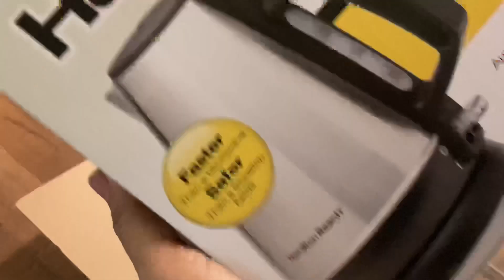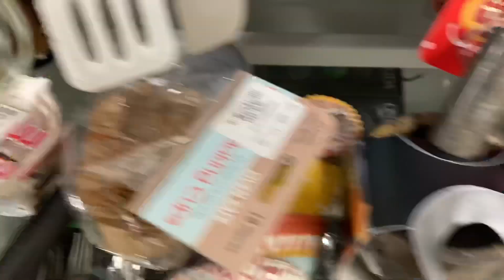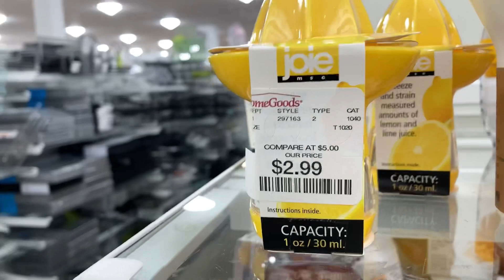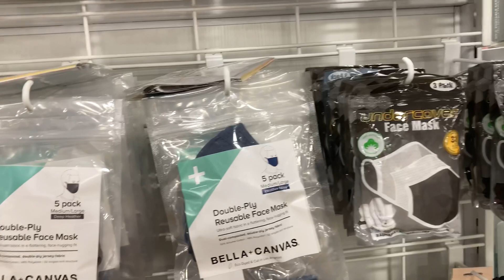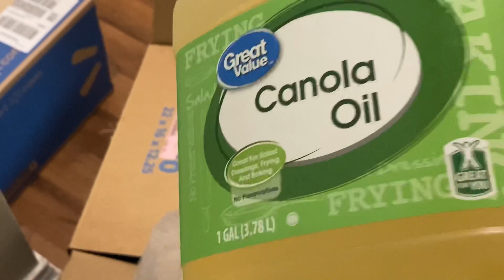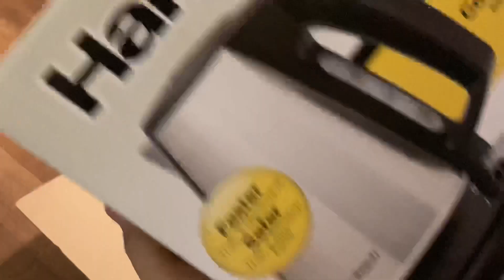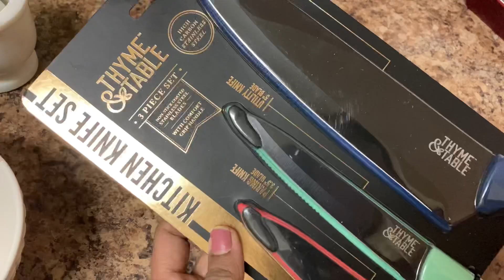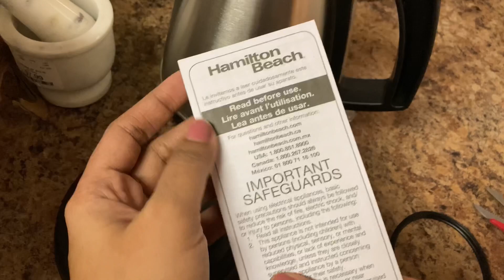America Shopping haul | Unboxing new kitchen items | America vlog tamil | Non stick knife